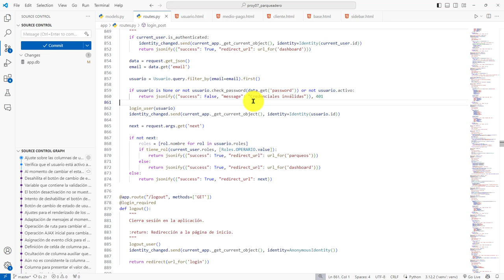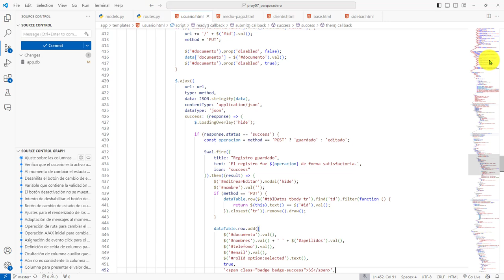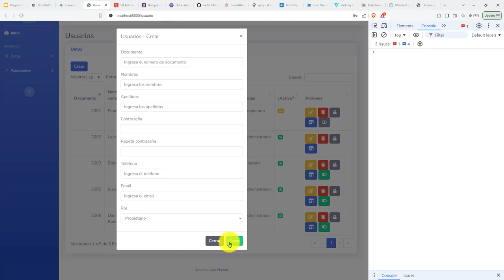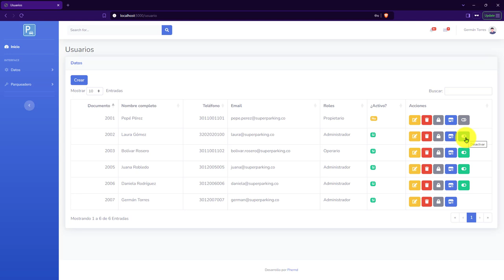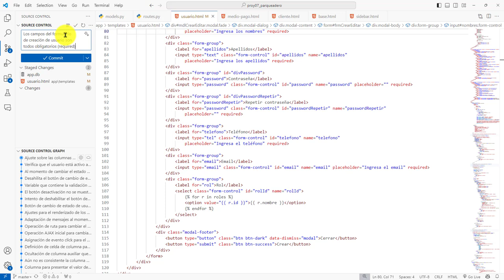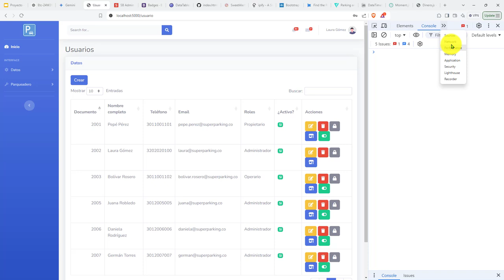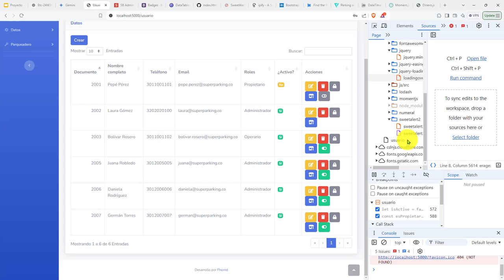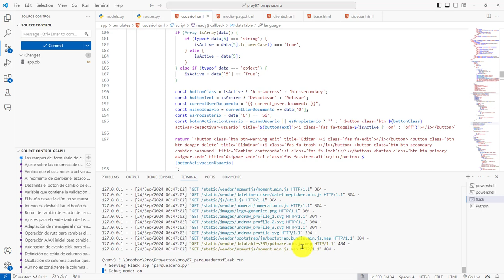486: ROYECTO 7 Botón Activación y Desactivación para Usuario - No Está Disponible para Propietarios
486: ROYECTO 7 Botón de Activación y Desactivación para Usuario - No Está Disponible para Propietarios.